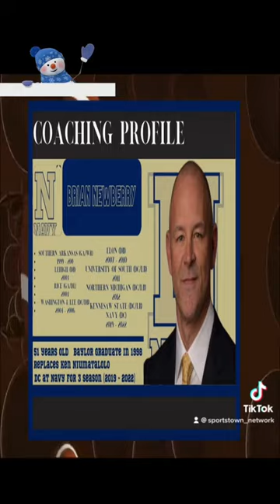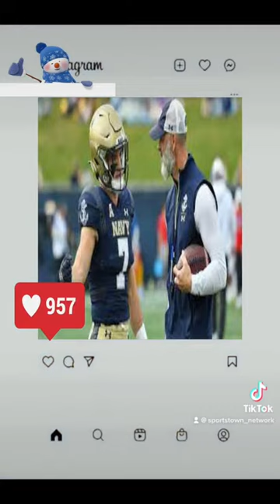Navy football promotes DC Brian Newberry as their new head coach!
Navy has decided to hire DC Brian Newberry as their new head coach!

 Promotional Link:

to get a pack of XS Energy drinks!

The official Youtube channel of Sports Town:

No politics, no drama and no arguing. Just a guy talking sports 24/7. A Sports channel and podcast with JJ Peters

 / TheSportsTo.  .

 / TheSportsTo.  .